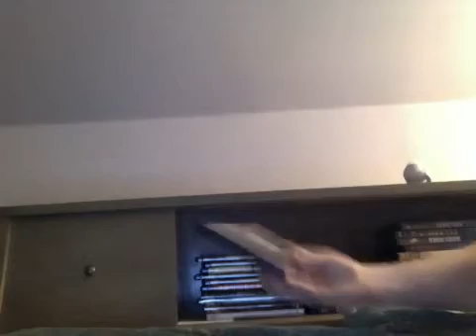Mini Ritter's world vlog 2